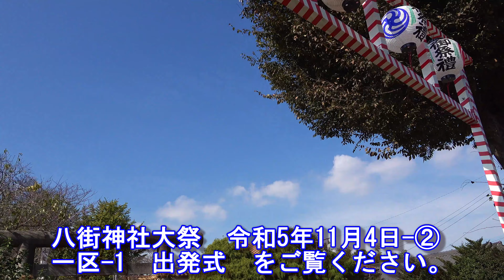八街神社大祭 令和５年１１月４日-② 一区 1 "出発式!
八街神社大祭　令和5年11月4日-②  一区-1　出発式　をご覧ください。
一区の山車の飾り人形は、桃太郎です。
一区の神社は、 妻戀(つまごい)稲荷神社です。
神社境内に、一区の山車蔵とコミュニティーセンターが設置されています。
11 :44頃～　役員挨拶の後に、御囃子の演奏と踊りが行われました。
　　　　　　若い女性達の弾けそうな笑顔が祭りの楽しさを伝えてくれました。